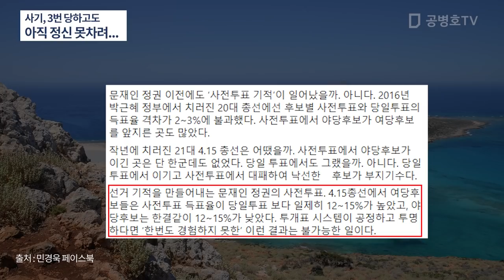사기, 3번 당하고도 / 아직 정신 못차려 / 눈이 있고 귀가 있으면, 과거 선거를 보라 / 이런 제도로 백전백패 / 국힘당, 대권 후보들 몰상식은 놀라움 그 자체 [공병호TV]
Bitcoin : 3MTW849AkP2ftLeSK2teZHMmzLu7Z83s9U